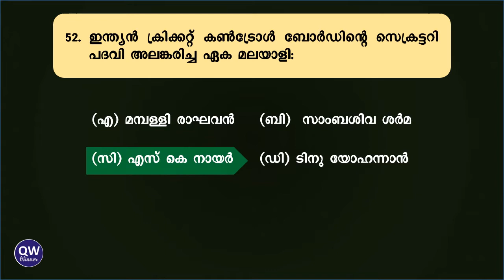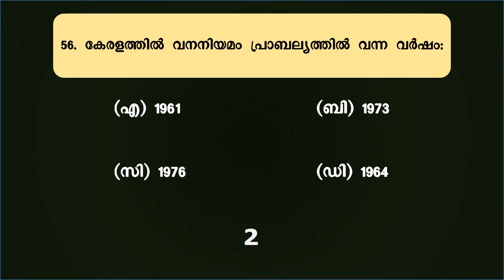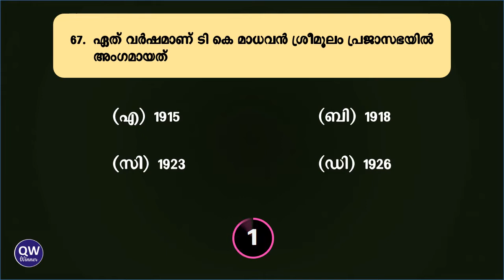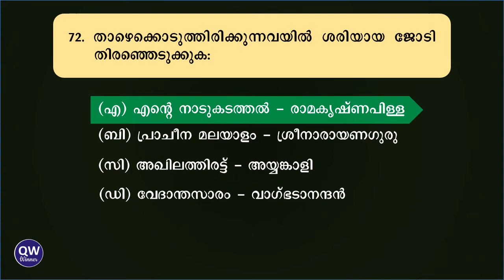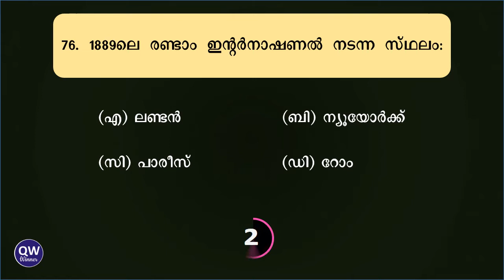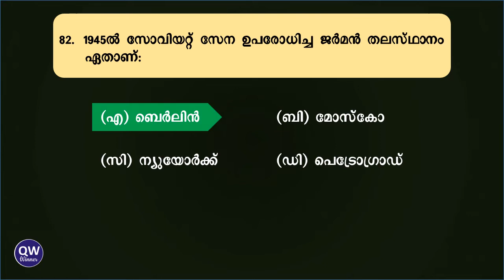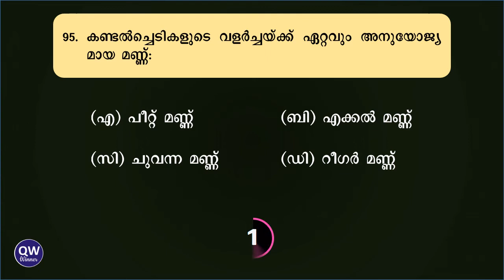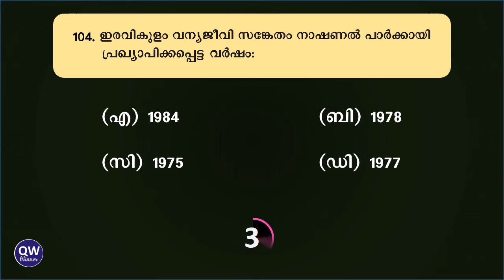Plus Two Level Prelims 2022 Mock Test GK Questions | 12th Preliminary 2022 | Degree Level Prelims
Kerala PSC Plus Two Level Prelims 2022 Mock Test GK Questions | 12th Preliminary Exam 2022 | Degree Level Prelims mock test practice
mock test gk questions
psc mock test practice plus two level prelims syllabus wise questions
plus two level exams mock test

ഇന്ത്യൻ ഭരണഘടന Mock Test | 10th level Preliminary Exam 2022 | Plus two Level prelims Indian constitution Important question

PSC Exam Calendar August 2022 (Finalised) published | Plus Two Level Prelims Exam Stage 1, Stage 2